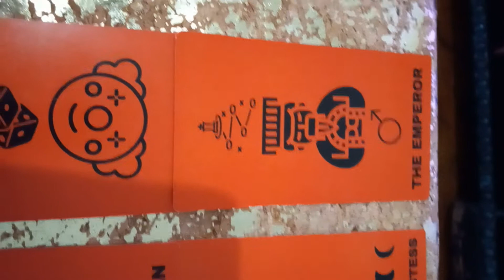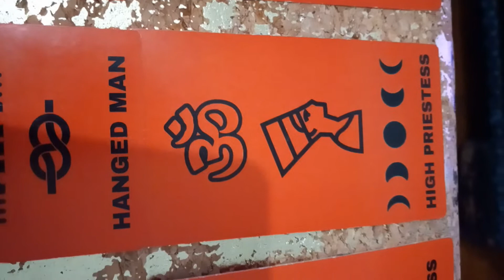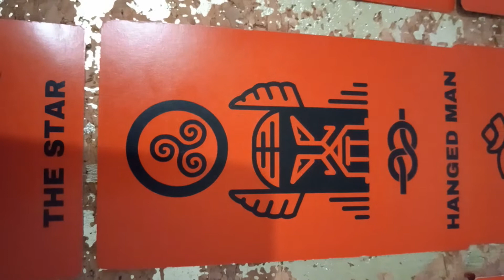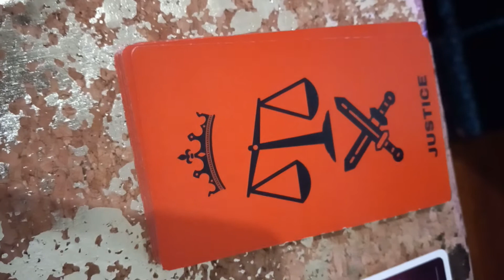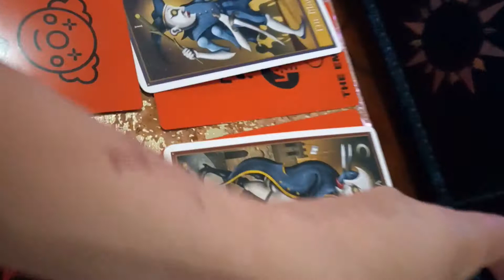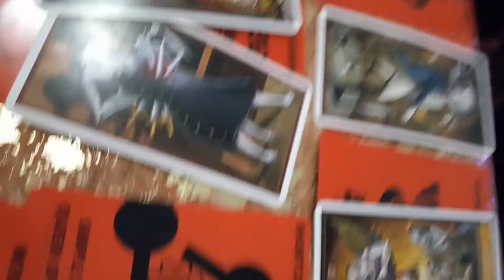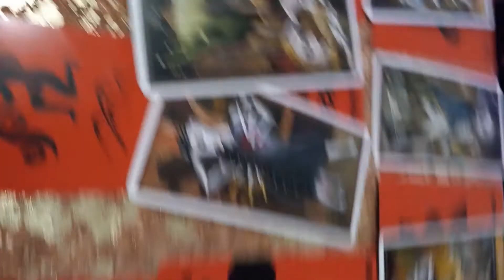Aquarius ♒- Twinflame or Soulmate war ends... a new life is blooming.